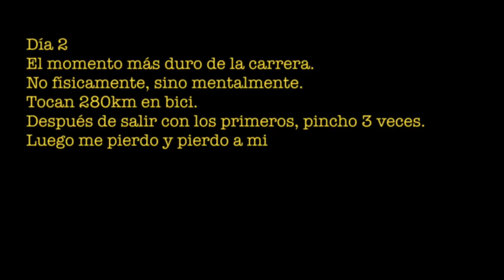El momento más duro de UltramanHawaii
Seguramente el momento donde más cerca estuve de dejarlo... y justo después va y me pierdo :) A la saca!